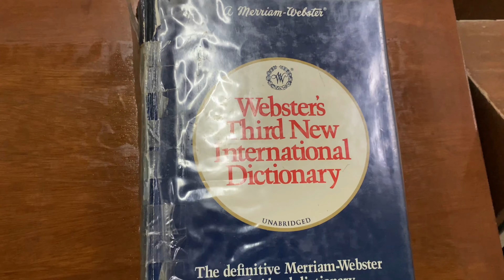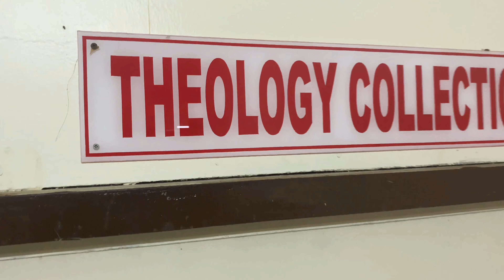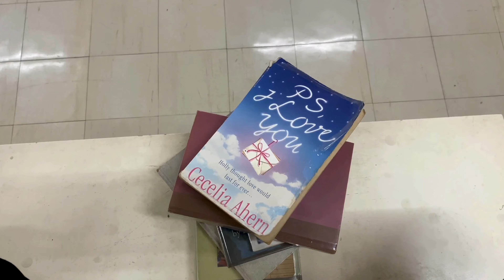Library's February Vlog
Features resources that the library provides to inquisitive learners.